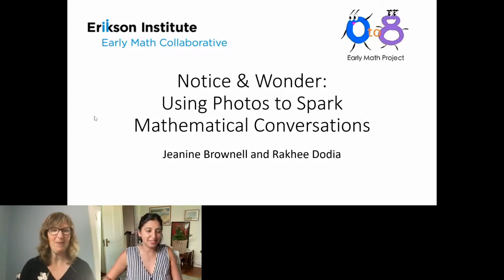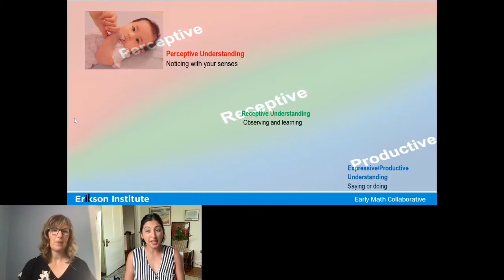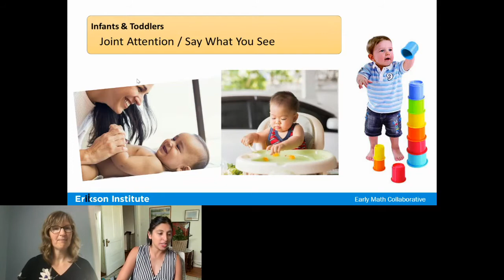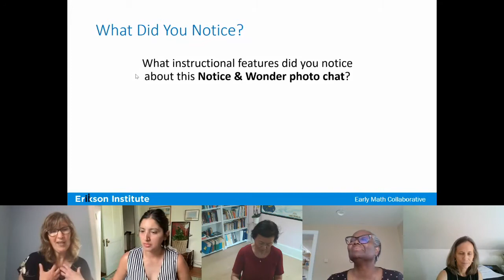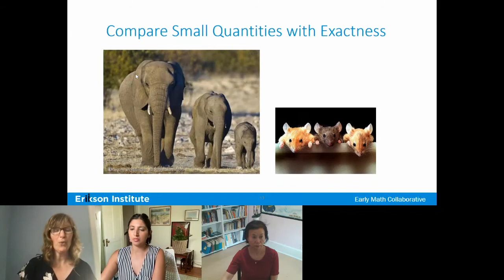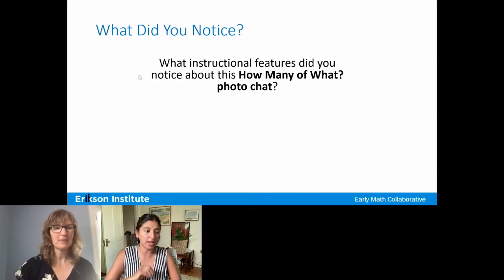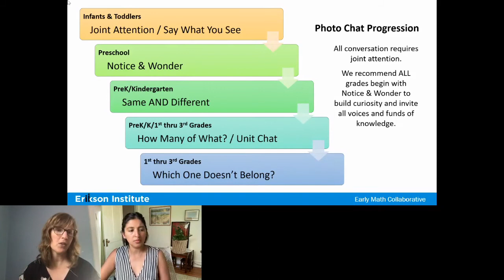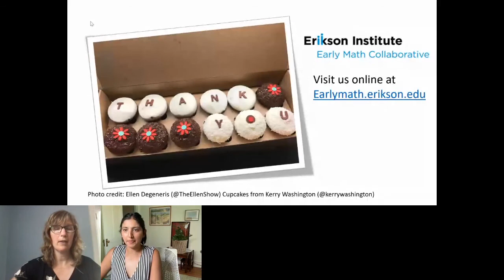Notice and Wonder: Using Photos to Spark Mathematical Conversations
Two of the most powerful questions we can ask young children are: What do you notice? and What do you wonder? We will share an engaging and playful language-building routine called Photo Chats that has all the criteria of a “quick win”—no cost, do-anywhere, deepens over time, and spans the ages. Digital photographs are one of the most accessible materials at our fingertips. Learn how conversations around compelling, culturally relevant photographs build language skills that boost and help formalize mathematical thinking. We will examine how the mathematical conversation develops from birth to age 8 and look at how Photo Chats supports the progression from infants’ receptive and more global understanding of attributes to the increasingly focused and precise understanding of quantity, shape, and spatial relationships in kindergarten and the primary grades. Using examples from early care and school classrooms, we will consider important instructional decisions to keep in mind and share ready-to-use resources to start talking math today!